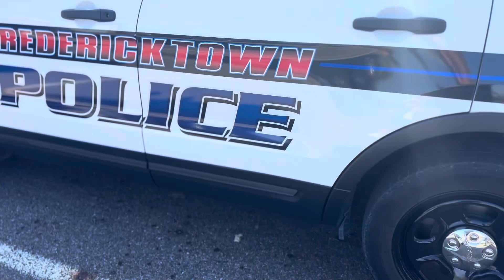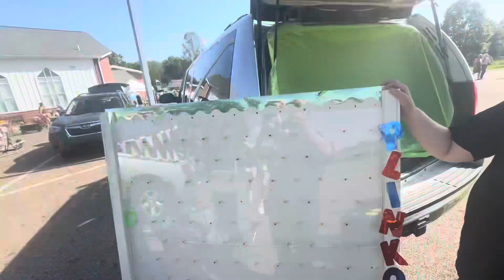TRUNK OR TREAT - Cornerstone Church Fredericktown October 6th 2024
Today is another day where my family enjoyed an outing at the fun family fall festival trunk or treat at cornerstone Church in Fredericktown, Ohio.